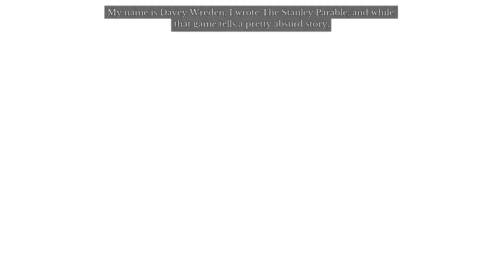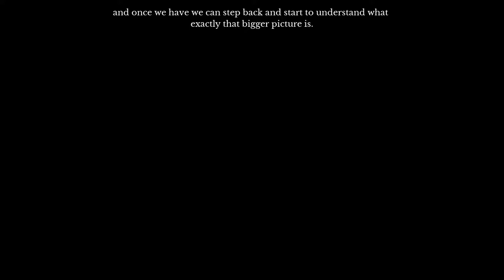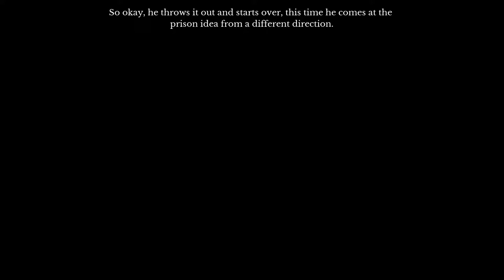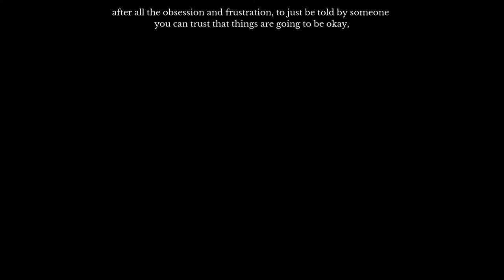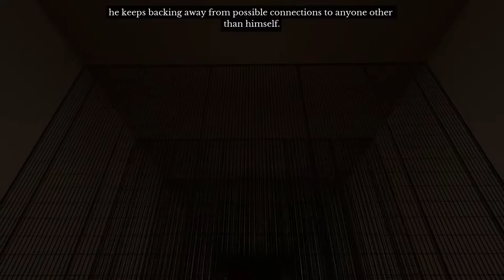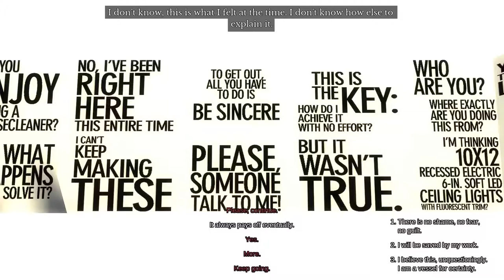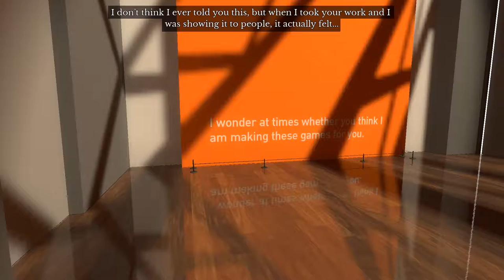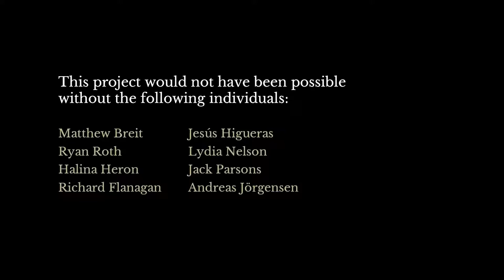FIRST STANLEY, NOW THIS | The Beginner's Guide (Full 'Kozplay')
From One of the Creators of The Stanley Parable, I give you The Beginner's Guide!  Equally filled with twists and turns as well as some Great narration!

More 'Kozplays' Coming Soon!